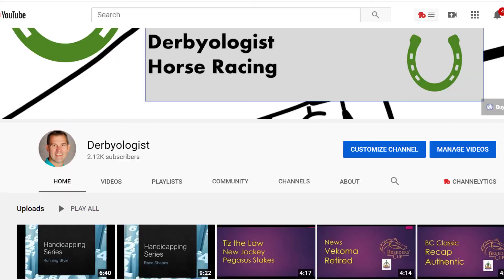Kentucky Derby 2021 Prospect - Team Merchant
Today we profile 2021 Kentucky Derby Prospect Team Merchant.  Team Merchant is sired by Nyquist and raced at Saratoga twice winning in his second lifetime start with an equibase speed figure of 81.

Equipment used to Shoot this Video: